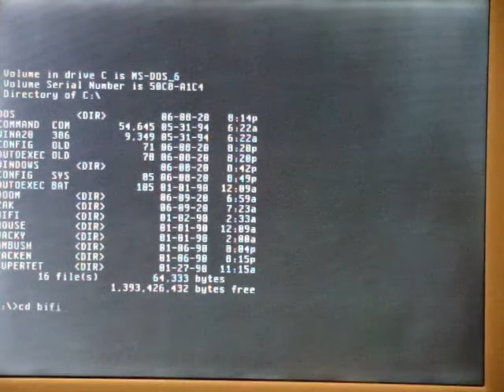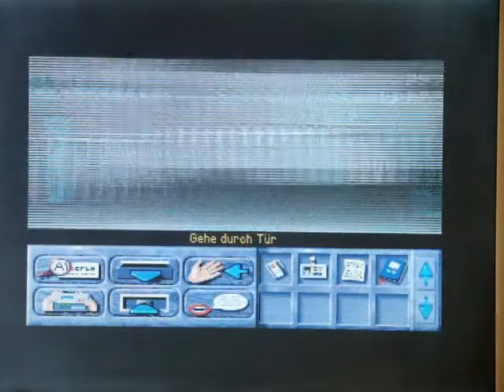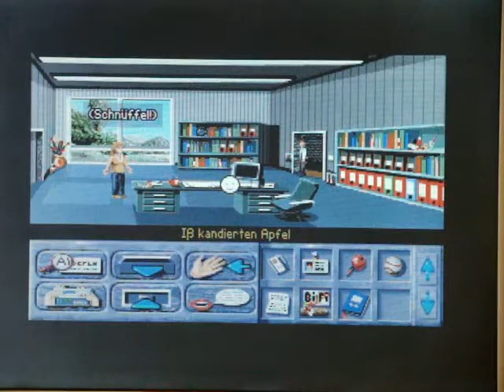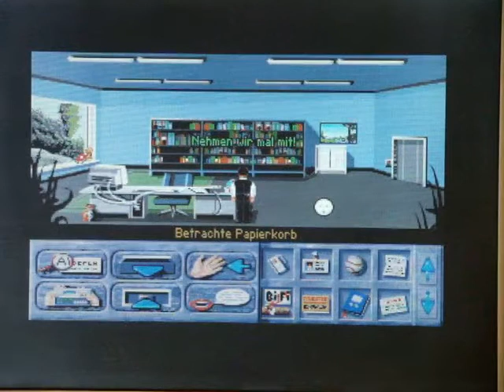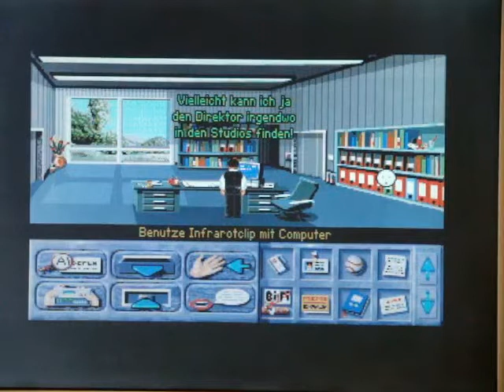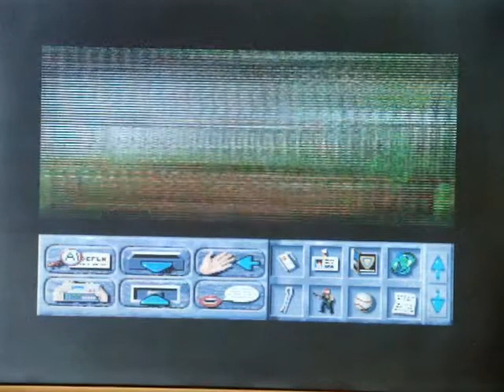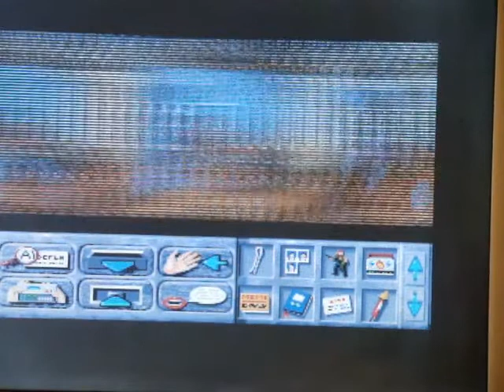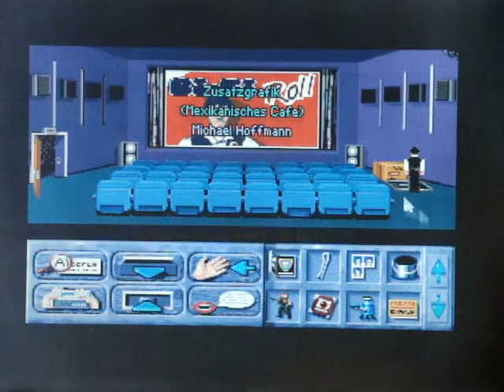FC+G Full Gameplay Bifi Roll Action in Hollywood German PC Promotion Game Freeware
Full Gameplay of the German Promotion / Freeware Game Bifi Roll Action in Hollywood